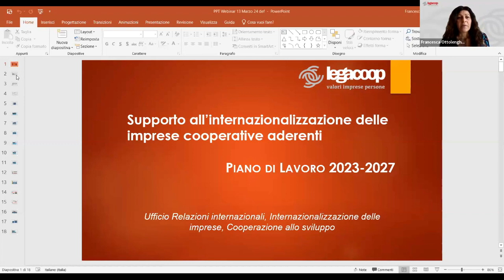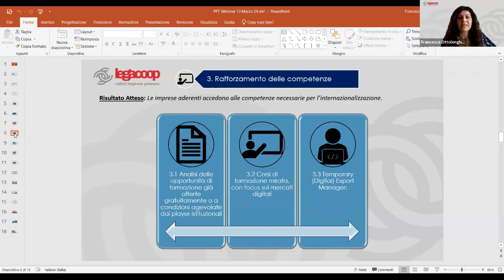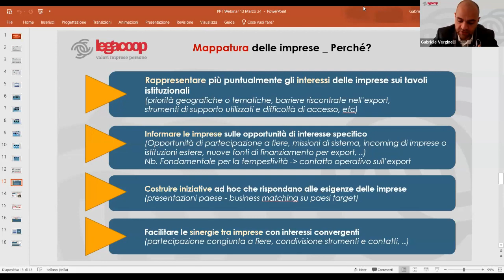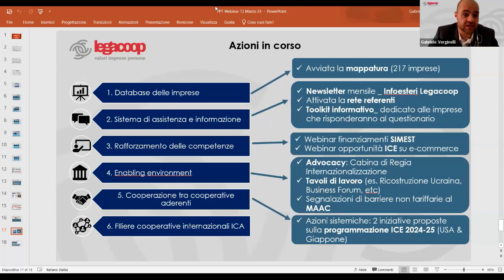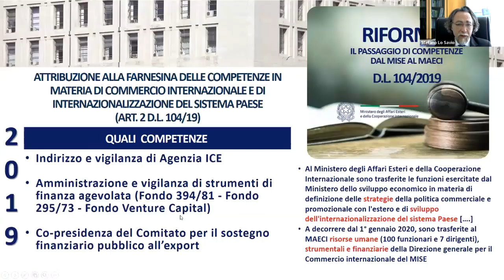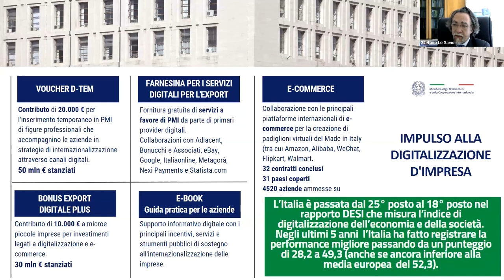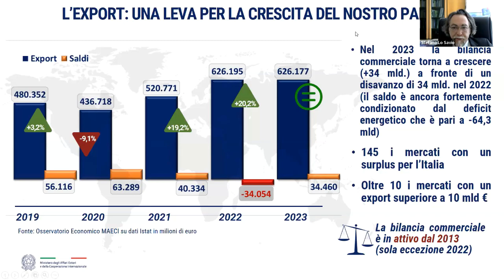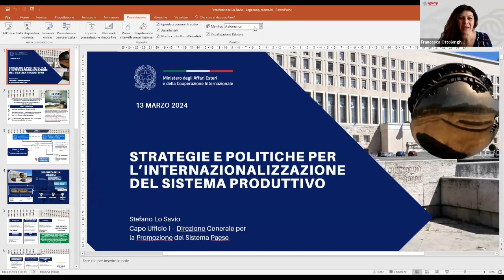Export e internazionalizzazione: strumenti per le cooperative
Porta la tua cooperativa all’estero e consolida il tuo export.

Come? Te lo spieghiamo nel webinar a supporto dell’internazionalizzazione dedicato alle cooperative aderenti di Legacoop.

Ne parlano

Stefano Lo Savio, Ministero degli Affari Esteri e della Cooperazione Internazionale -DGSP Capo Ufficio I - Strategie per l’internazionalizzazione del sistema economico, filiere del Made in Italy

➡ Le strategie nazionali per l’internazionalizzazione e gli strumenti a supporto delle imprese.

Attilio Dadda, vice-presidente Legacoop e presidente Legacoop Lombardia.

➡ Le linee strategiche per l’internazionalizzazione e le opportunità della rete cooperativa globale.

Francesca Ottolenghi, Responsabile Ufficio relazioni internazionali Legacoop.

➡ Il Piano di lavoro Legacoop per l’internazionalizzazione delle imprese.

Gabriele Verginelli, Ufficio relazioni internazionali Legacoop.

➡ Il processo di mappatura delle imprese aderenti internazionalizzate ed il ruolo strategico della rete dei referenti per l’internazionalizzazione.

Con i saluti del presidente Legacoop Simone Gamberini.

Registrazione del webinar ospitato in diretta online il 13 marzo 2024.